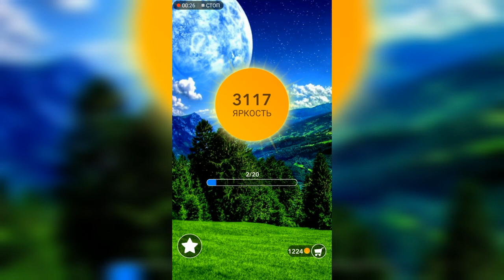Word / Слово Крест: Поиск русского кроссворда / Уровень 113